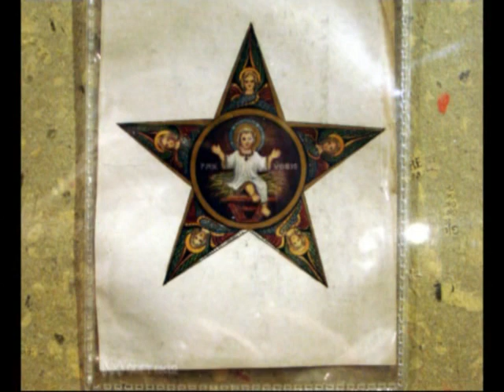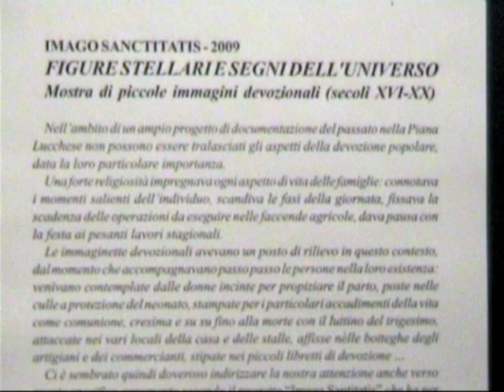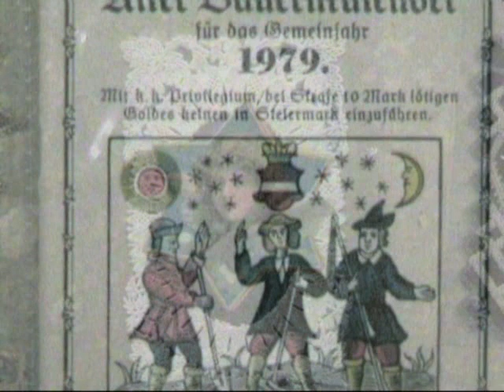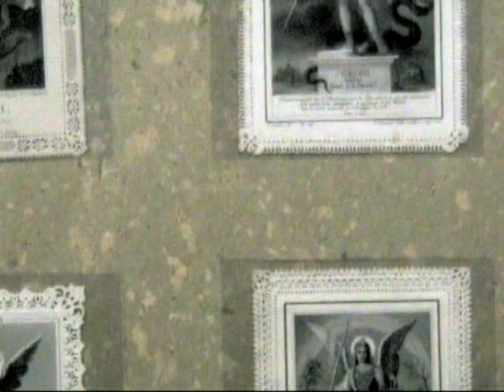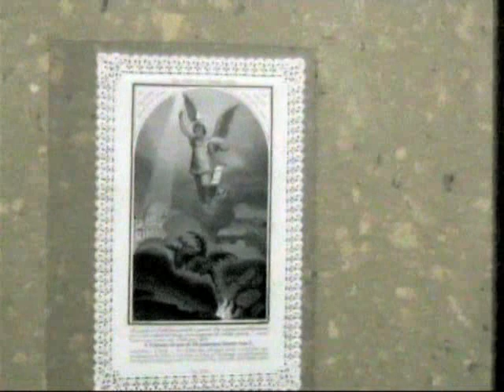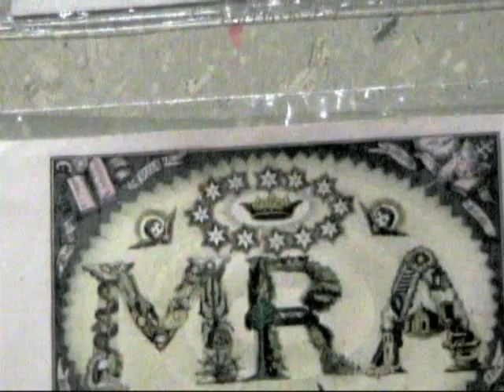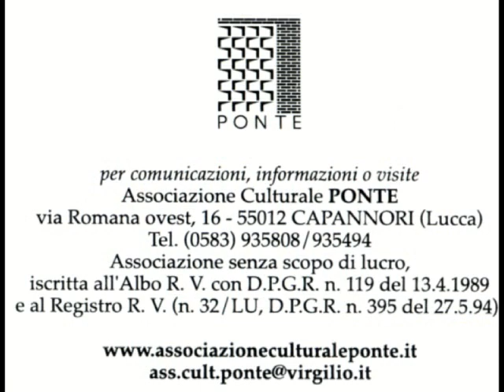Imago Sanctitatis Ponte Associazione Capannori Comune - 2009 - Figure stellari e segni dell'universo